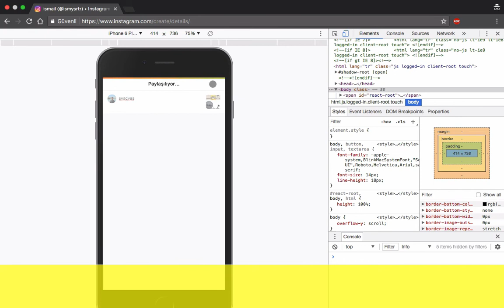Uploading an image to insta on desktop browser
we showed with this video how to upload an image to insta on desktop browser App. It is so easy.
Thanks for our Aultoon team member.